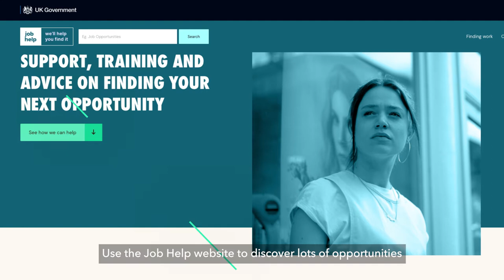Work Coach Films - AKERZ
Work Coach Films